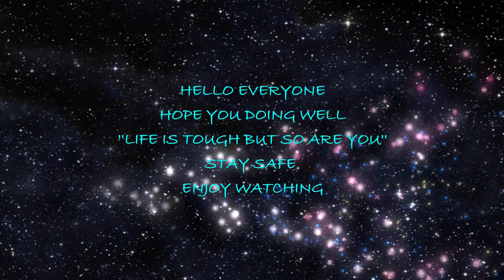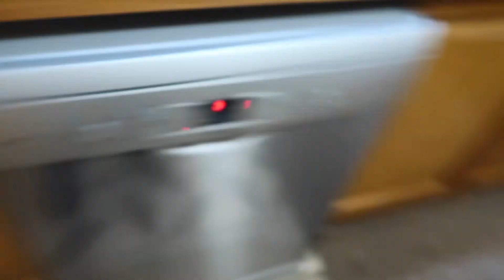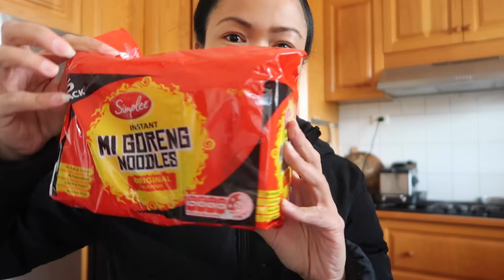MAGPAPAKASAL NA DAW SIYA | BUHAY BLOG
IF YOU LIKE THIS VIDEO. Thank you so much.

... Enjoy life... Take care...

Thank you for your time watching my video... Enjoy life... Take care...